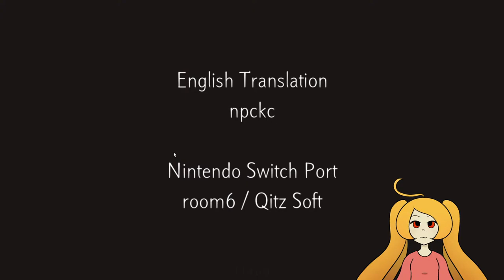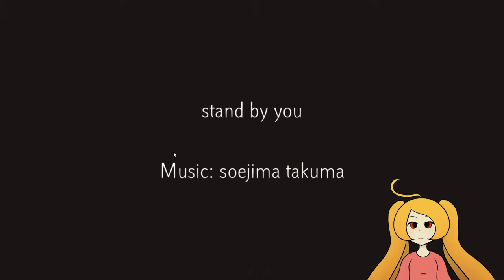Bokura : Second time through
Second playthrough with Fritz, we  will be swapping perspectives. Hopefully this will be much faster this time.

Avatar and stream gifs are done by Farzoosme!

Gold Coin Donation (AKA $1/$2) - Coins Are Back Bitches OR Alphabetti Spaghetti
$3 - Anya Wanted That Cake
$4 - Yotsuba Doesn't Need Friends
$5 - Y U Have 2 B Mad?
$6 - Anya Screm
$7 - You Ever Look At a Baby?
$8 - Goat Bondage
$9 - I Like To WAKU WAKU
$10 -   M Y - D I N G - A - L I N G
$12 - (Loli) FBI Open Up
$15 - My Body is a Vessel
$20 - Pillow Pet
$25 - Boys Light Up
$30 - ???
$35 - Doom is Eternal
$50 - Big Dick
$64 - ???
$100 - Oh My God
$1000 - Anya's Paradise

B O N U S - Random chance of driving a man mad!